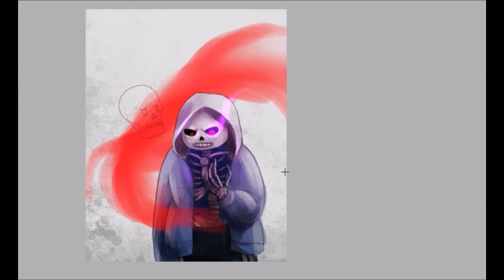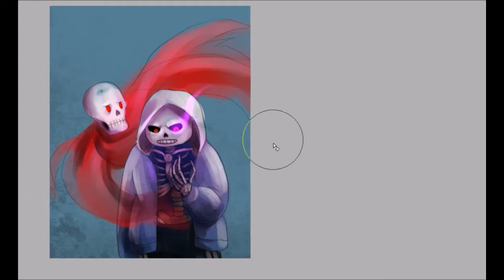Dusttale Speedpaint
1 hour doodle. Undertale AU. I don't hardly know a thing about the AU, but I liked the character designs.